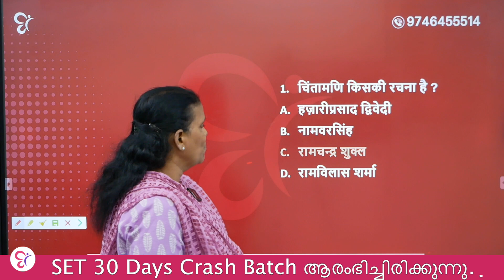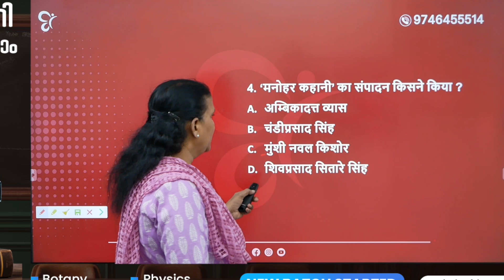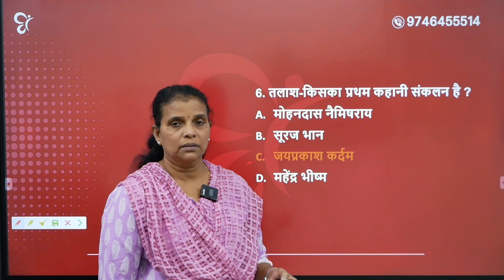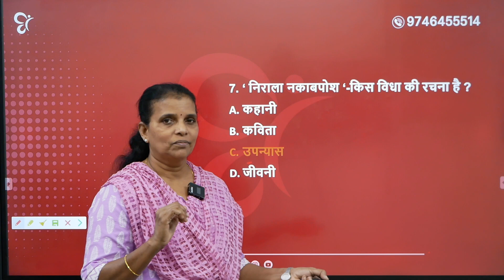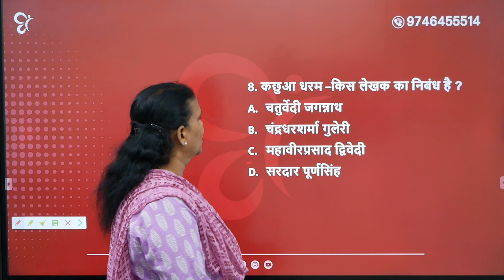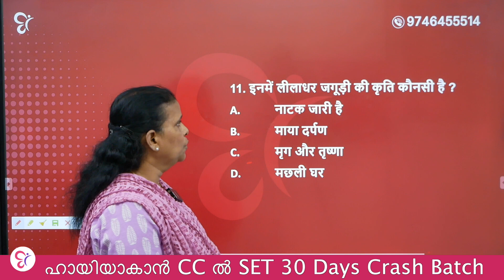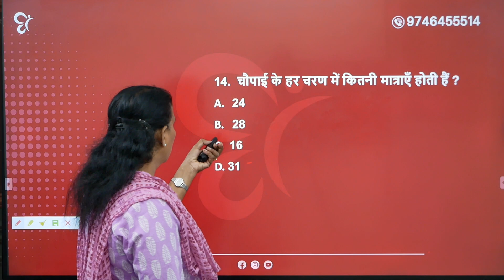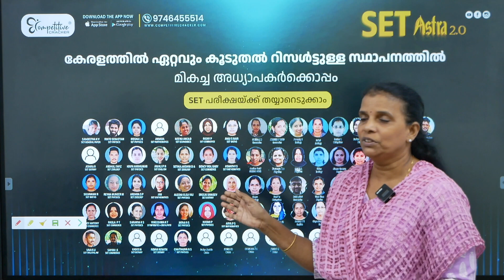KERALA SET HINDI EXAM PREPARATION 2024 | SET HINDI IMPORTANT QUESTIONS DISCUSSION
അടുത്ത അധ്യാപകരാകാനുള്ള നിങ്ങളുടെ അവസരങ്ങൾ നഷ്ടപ്പെടുത്തരുത്..
ഇപ്പോൾ തന്നെ CC യുടെ പുതിയ SET Exam Batch നെ കുറിച്ച് അറിയുന്നതിനായി താഴെ കാണുന്ന form ൽ Register ചെയ്യൂ...👇👇👇👇

2025 ജനുവരിയിലെ SET പരീക്ഷക്കുള്ള തയ്യാറെടുപ്പുകൾ നേരത്തേ ആരംഭിക്കാം. മികച്ച അധ്യാപകരുടെ സഹായത്തോടെ തയ്യാറാക്കിയ Study Plan ആയി Competitive Cracker എത്തുന്നു. ഇപ്പോഴേ കൃത്യമായ പഠനം തുടങ്ങിയാൽ അധ്യാപനം എന്ന സ്വപ്നം നിങ്ങൾക്കും നേടാം. Recorded ക്ലാസ്സുകൾക്കൊപ്പം ലൈവ് ക്ലാസ്സുകളും Weekly revision പരീക്ഷകളും നിങ്ങൾക്ക് ഇതിലൂടെ ലഭിക്കുന്നതാണ്.

6 Month Batch

Course Features:
* Live and recorded classes
* Weekly revision exams
* Special individual mentorship
* Daily group activity
* PDF study notes
* Timetable-based classes & revision

സമയം കളയാതെ ഇപ്പോൾ തന്നെ ജോയിൻ ചെയ്യൂ.

SET നെകുറിച്ച് നിങ്ങൾക്കുവരുന്ന എല്ലാ സംശയങ്ങളും ഇവിടെ ചോദിക്കാം.
WHATS APP FREE STUDY GROUP LINK ചുവടെ ചേർക്കുന്നു.

മത്സര പരീക്ഷകളിലെ സൈക്കോളജി ചോദ്യങ്ങൾ നമുക്ക് ഇവിടെ പരിശീലിക്കാം.